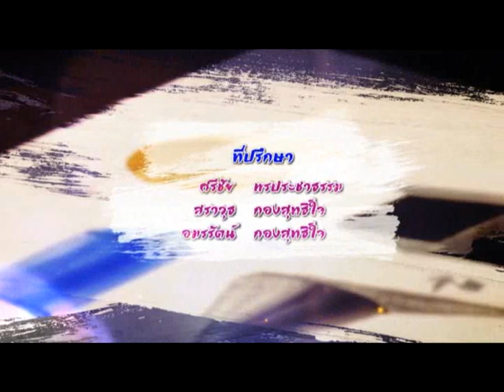(กศน.) อะคริลิกศิลป์ ตอนที่ 6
รายการอะคริลิกศิลป์ รายการที่จะพาไปสัมผัสกับโลกของสีอะคริลิก ตั้งแต่เริ่มต้นการเลือกใช้อุปกรณ์ต่างๆ เทคนิคการใช้สีอะคริลิก จนลงมือสร้างสรรค์ชิ้นงานได้ด้วยตัวคุณเอง และสามารถนำไปต่อยอดอาชีพได้ในอนาคต